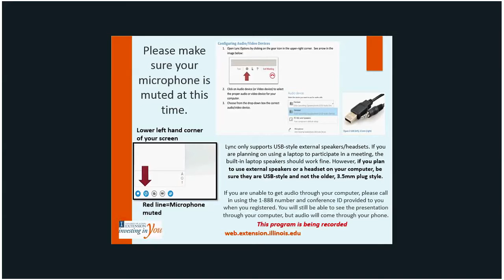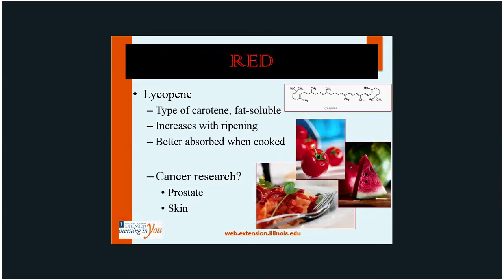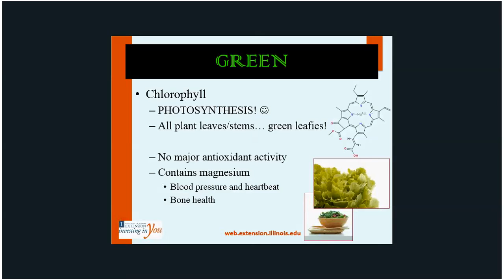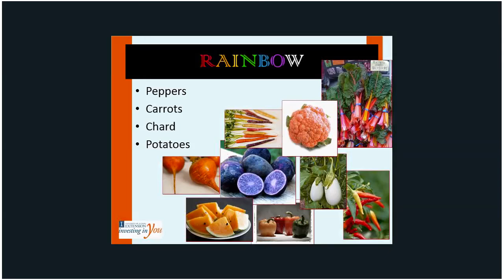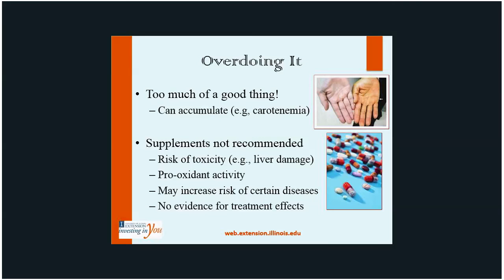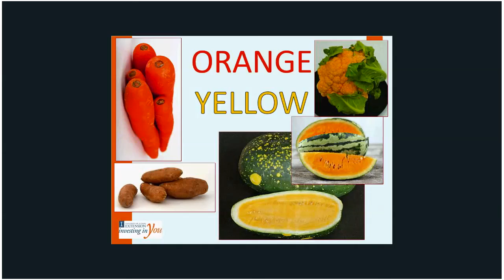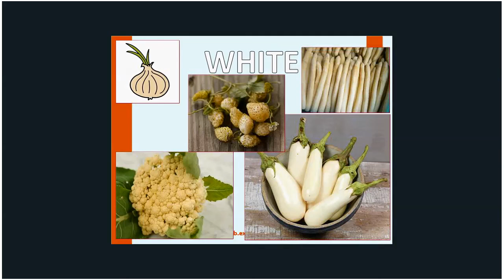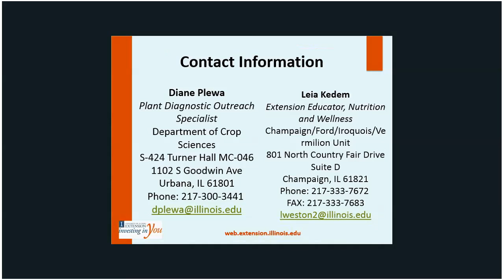Edimentals - Four Season Gardening Series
Do you find red tomatoes boring? Green lettuce too humdrum? Come explore the amazing world of common vegetables in uncommon colors! Leia Kedem, Nutrition and Wellness Extension Educator, discusses the chemicals that produce plant colors, how they may affect nutritional value, and what do to with these bizarre plants in the kitchen, while Diane Plewa, Plant Diagnostic Specialist, provides suggestions and examples of new and old varieties of oddly-colored fruits, veggies and herbs to grow in your home garden.